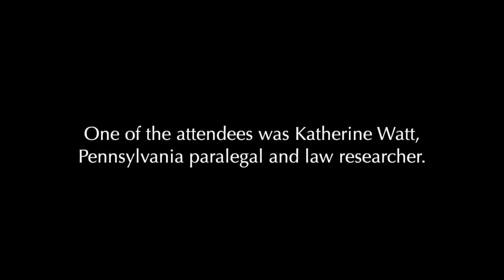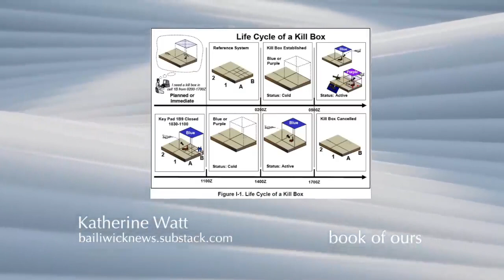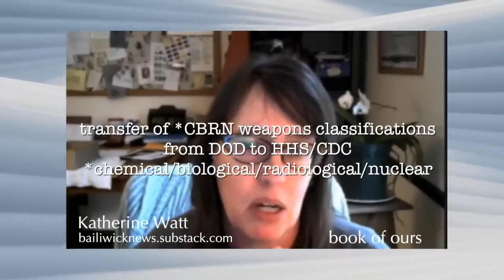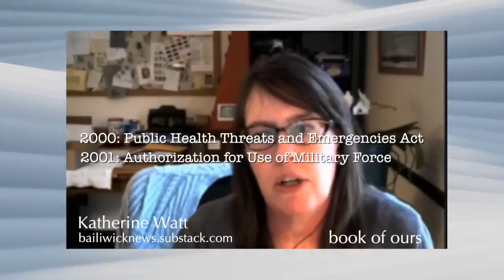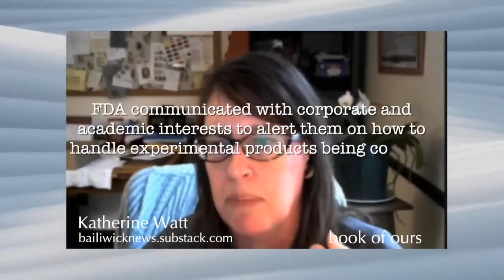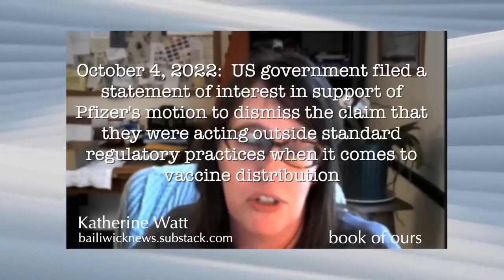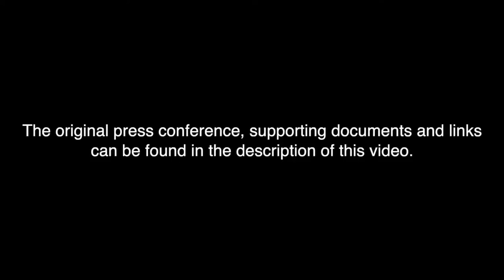Katherine Watt In Her Own Words - Construction of Medicalised Tyranny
h/t "Book of Ours" youtube channel.